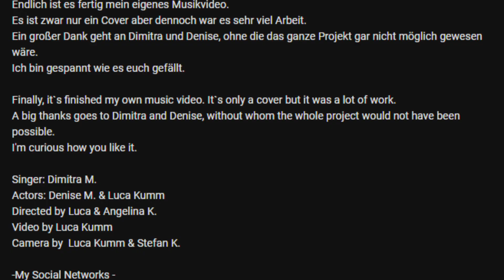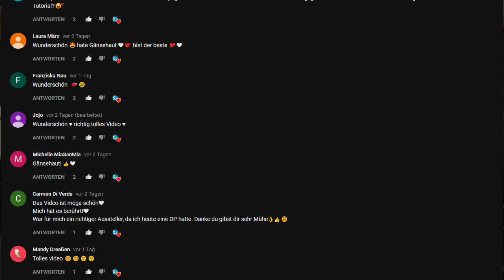MEINE NEUE FREUNDIN? | Luca Kumm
MEIN EQUIPMENT:
Externes Mikrofon*
Gutes PC-Mikrofon*
VLOG-Cam1*: Canon Legria Mini X
VLOG Cam2*
Mini-Stativ und Halterung für VLOGS*